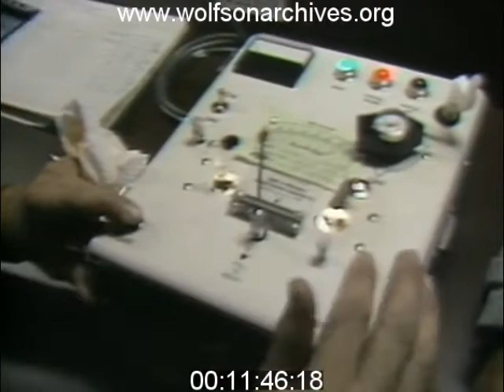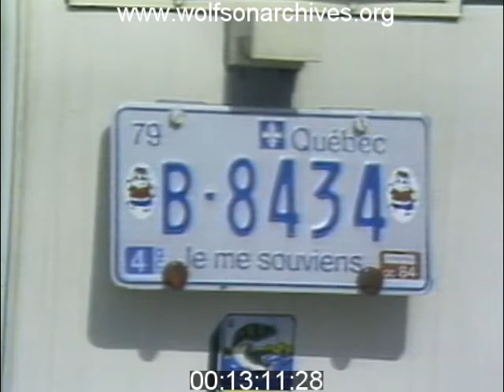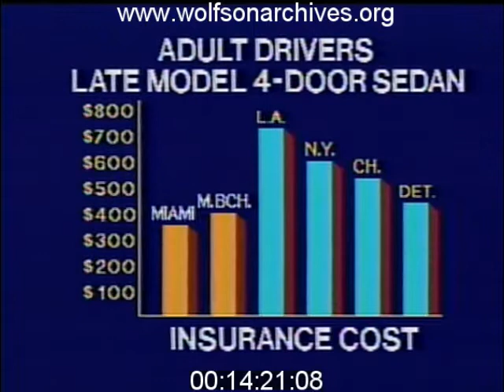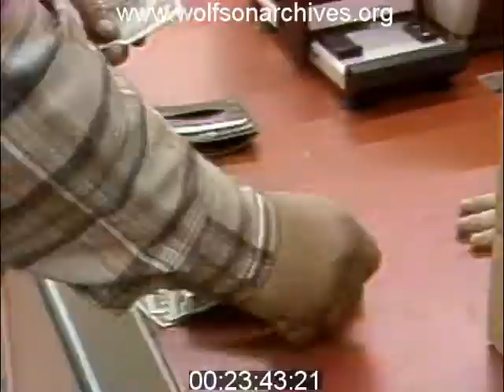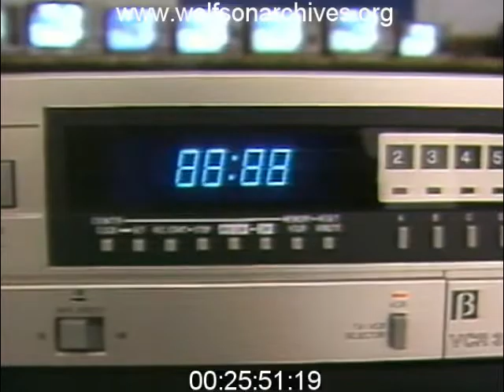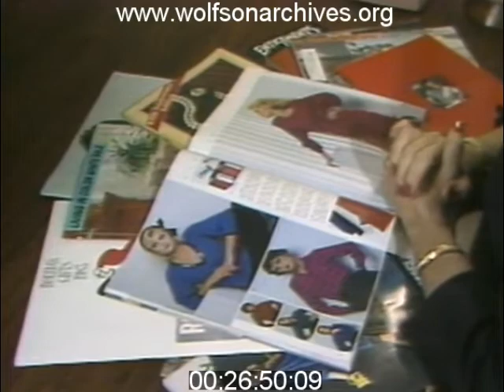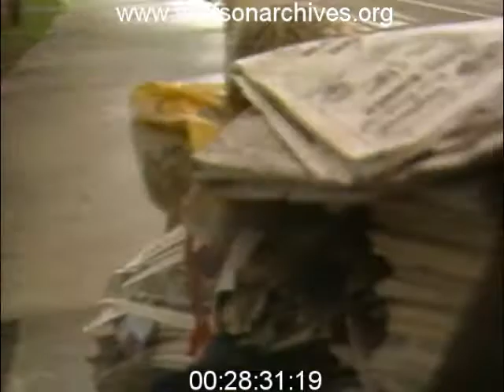REWIND Premiere: "Montage" For December 3, 1983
What was making news in Miami in December 1983?

Kids and computers, bad Miami drivers, aging and last-minute shopping tips were featured on this edition of WTVJ's news and public affairs show, "Montage."

This clip is derived from news film in the WTVJ Collection. Accession number MON0206; airdate December 3, 1983.